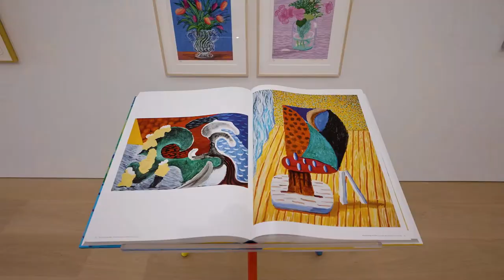Editions and Works on Paper Preview | October 2021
Take an exclusive first look at our upcoming Editions auction featuring works from the 1950s through today. This robust sale offers pieces from Helen Frankenthaler, Yoshimoto Nara, Andy Warhol, Jean-Michel Basquiat and many others.